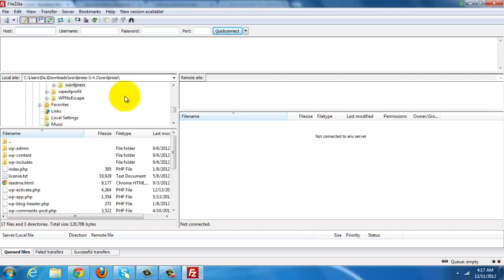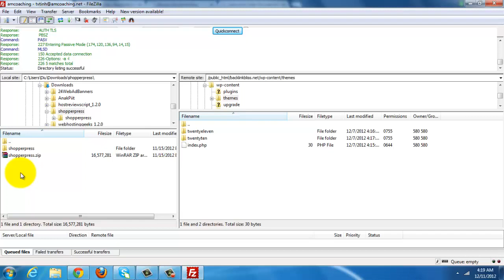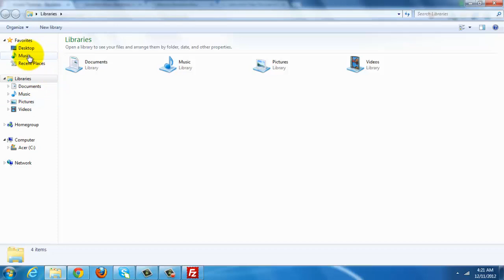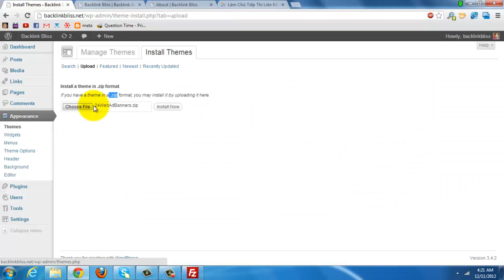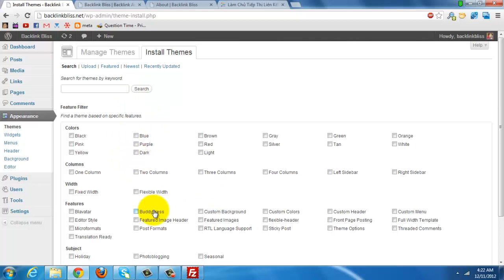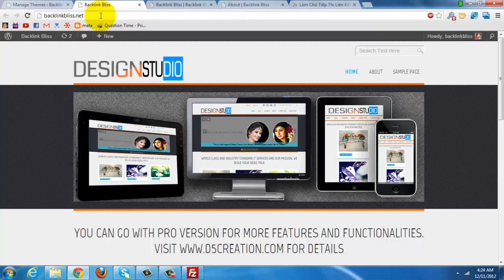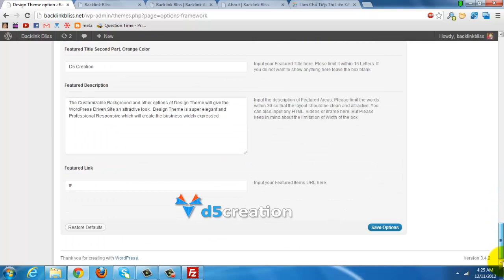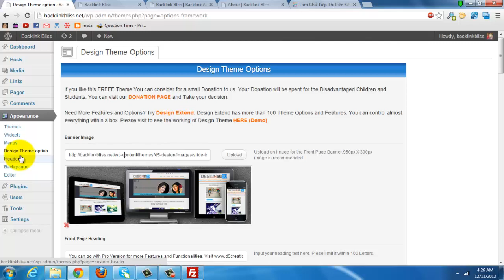Video 15 Cài đặt và hiệu chỉnh themes